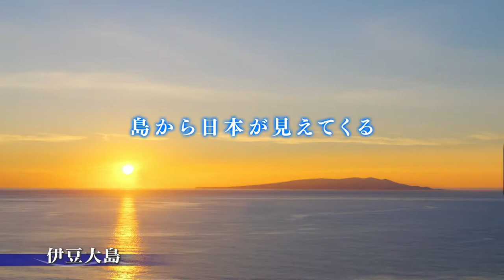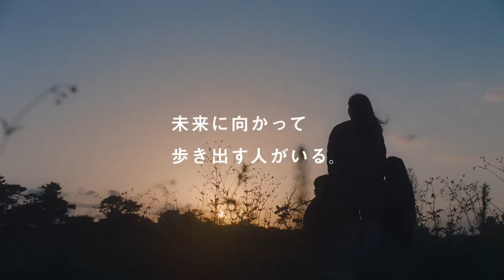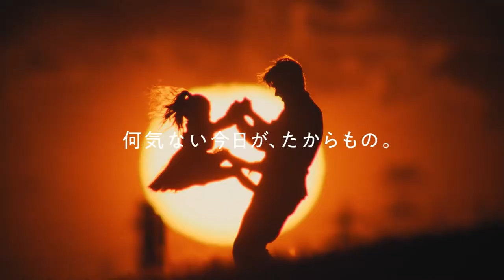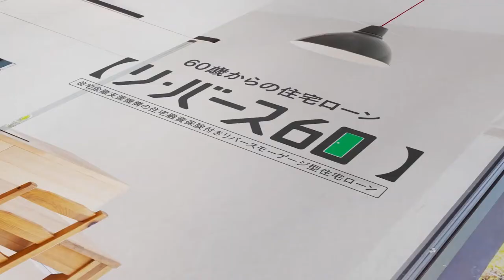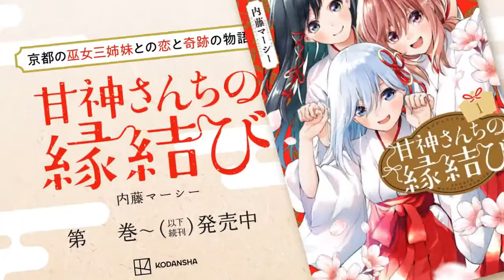Those Crazy Japanese Commercials 048 New for January 2022! with Kimetsu "The Hinokami Chronicles"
Japanese TV Commercials from January 2022